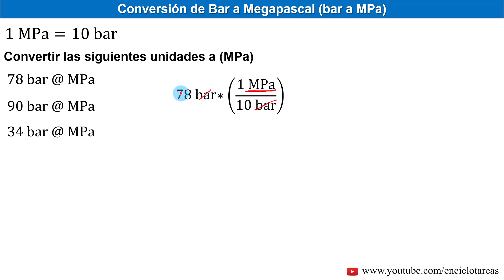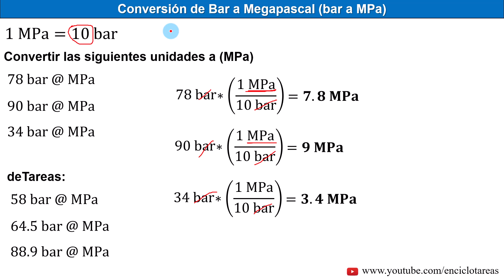Conversión de Bar a Megapascal – bar a MPa – parte 2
Conversión de unidades de presión.
En este video realizamos la conversión de Bar a Megapascal de una manera rápida y sencilla, utilizando el factor de conversión:
1 MPa = 10 bar.

Convierta:
78 bar a megapascal.
90 bar a megapascal
34 bar a megapascal.

deTareas:
58 bar a MPa
64.5 bar a MPa
88.9 bar a MPa

Activa la 🔔Campanita - NOTIFICACIONES.

¡Sígueme!

Por Angel Suarez.
Ingeniero Civiil.
Rep.Dom.